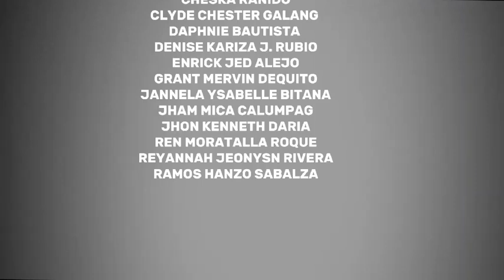Performance Task Second Grading 2024-2025 Humility Group 2